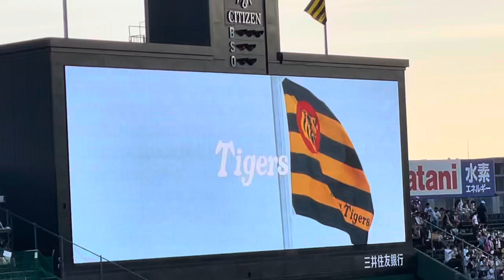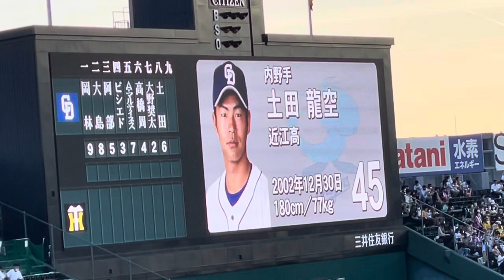【福留選手お疲れ様】中日ドラゴンズ✨スタメン発表⚾️先発 勝野昌慶 投手 22.9.11. 🆚阪神 ビジター 甲子園球場